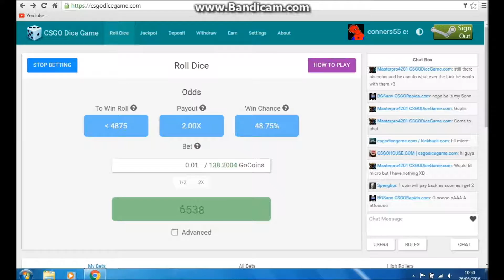Thank you soo much for 4k views!!!!!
Hey guys this is just a little video about how i would like to thank you guys for 4k views. I know that most people think that is not much but to much this is amazing.